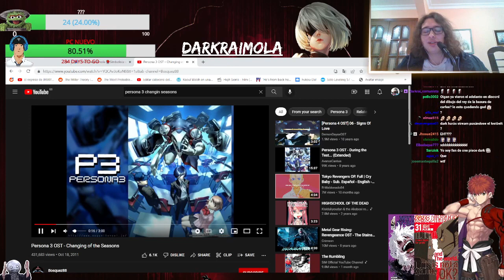A ellos les gusta mucho Naruto 👨🏾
Hola papuhs les dejo el canal de twitch de darkrai